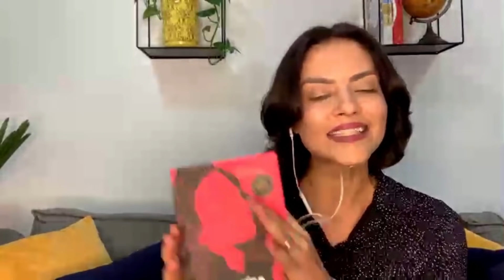OFICINA 8 - Sexualidade saudável - Eliane Melo Destrave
Estude com a gente e tenha o recomeço que você precisa, acesse
ESTAMOS ESPERANDO A SUA MENSAGEM.

🔴 PROBLEMAS PESSOAIS

🔴 PROBLEMAS DE CASAMENTO

🔴 LUTO

🔴 PROBLEMAS COM FILHOS

🔴 PROBLEMAS FINANCEIROS

➡️ Estou na carreira/profissão errada, e agora? - Evandro Layre